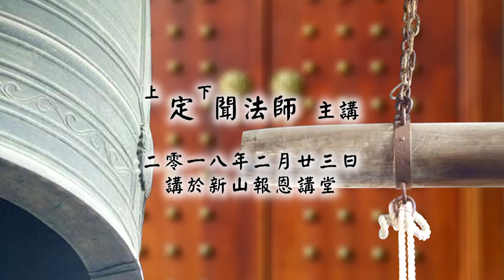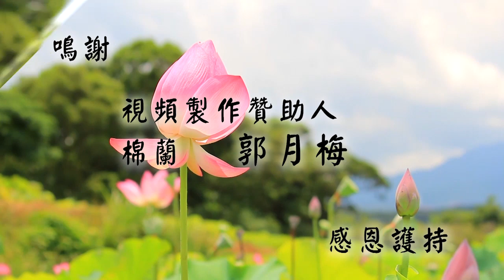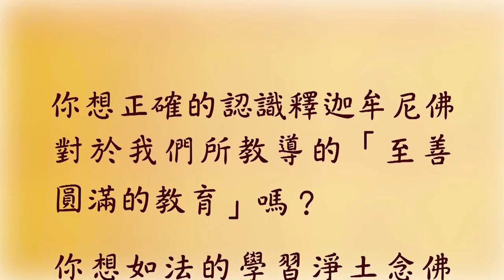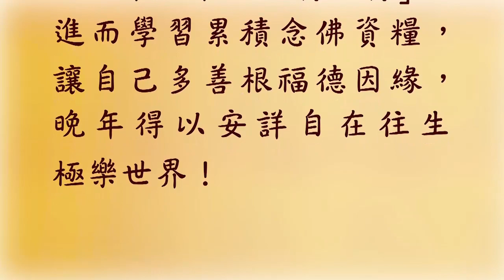F019 2 佛法非違背於科學